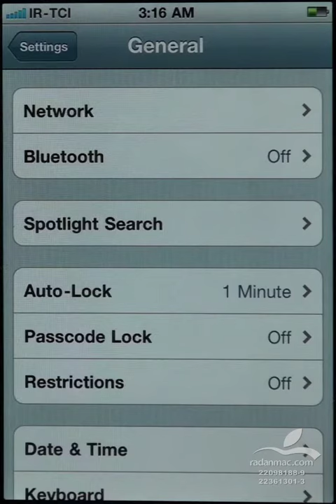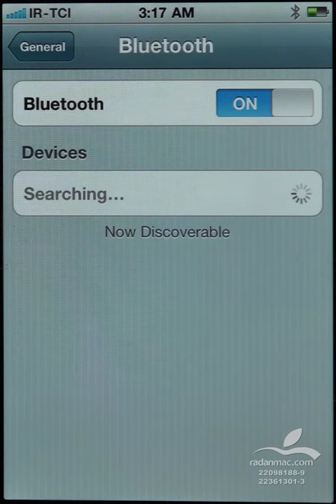9. iOS Settings - Bluetooth - Persian